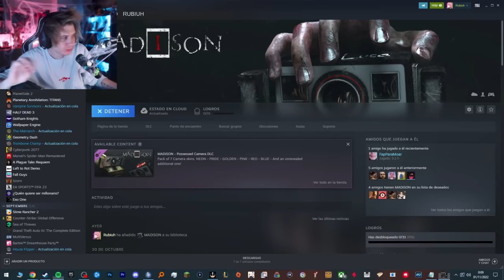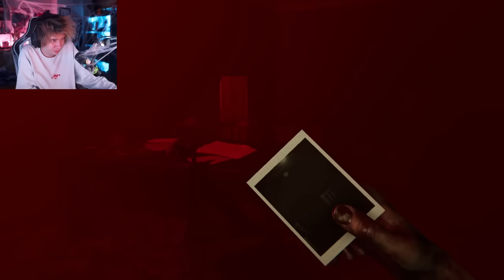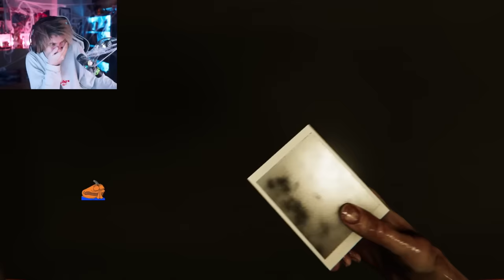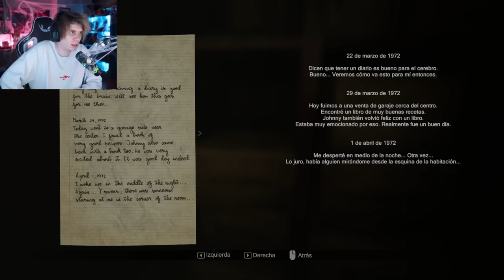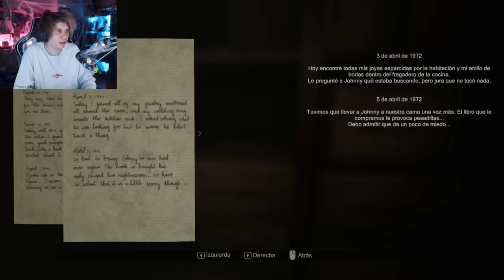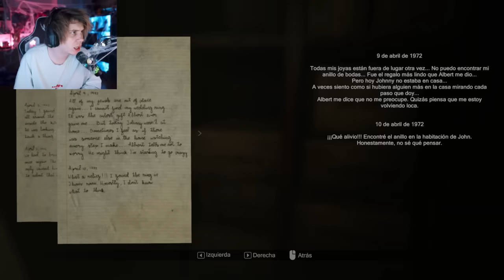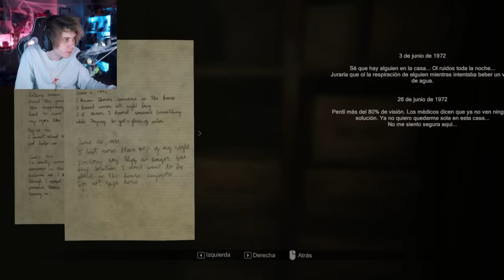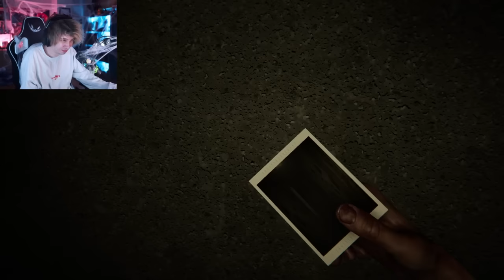Rubius juega a Madison (Parte 1)